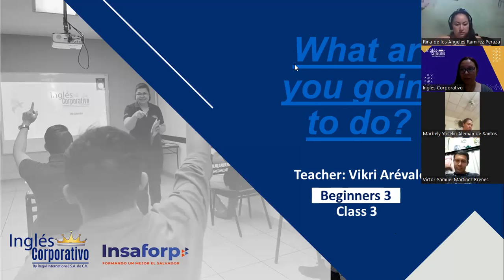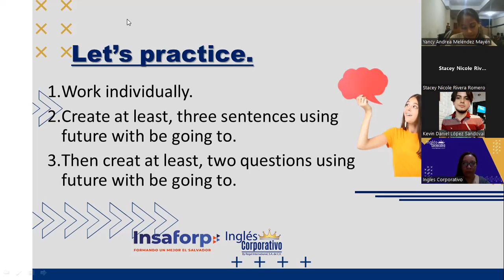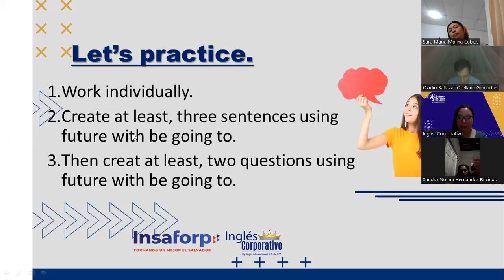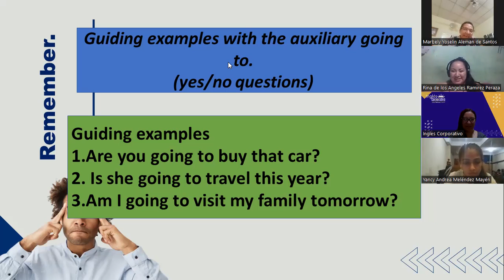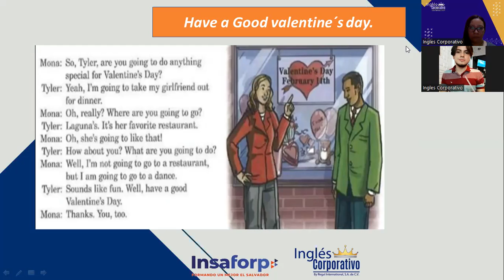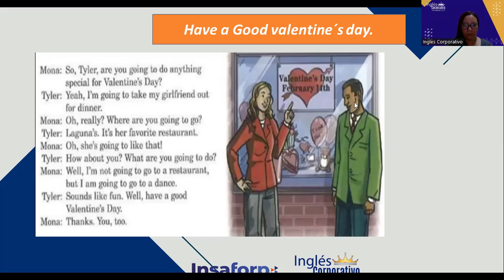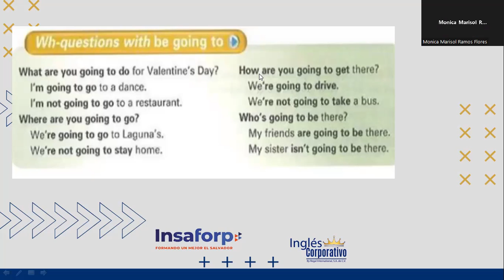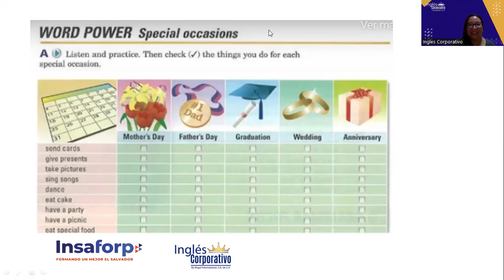Ingles Corporativo-02-06-2022-FUTURE WITH BE GOING TO-INFORMATION/ WH QUESTIONS.